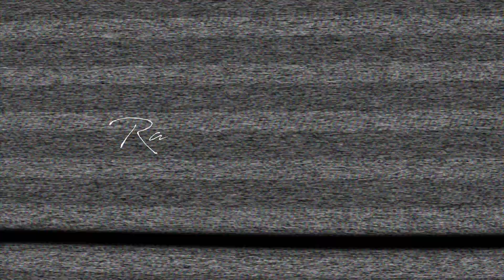January Favorites | Beauty Fashion Lifestyle | 2019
Hey y’all! I hope you enjoy my January Favorites! :)

Hey y’all! My name is Raegan, and I go to The King’s College in New York City. In today's video, I am sharing my January Favorites! From beauty all the way to lifestyle items. I hope you enjoy this video because Monthly Favorites are some of my favorite videos to share with y'all! Love you guys!! Thanks :)